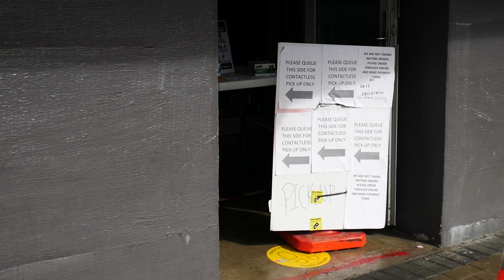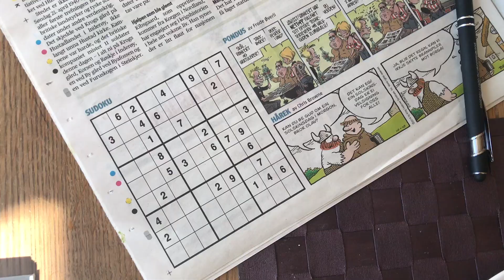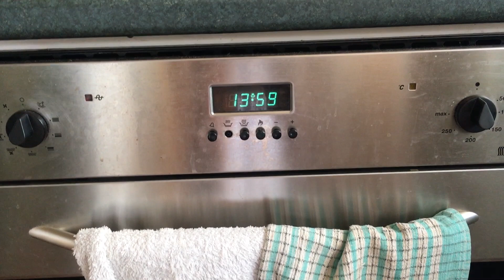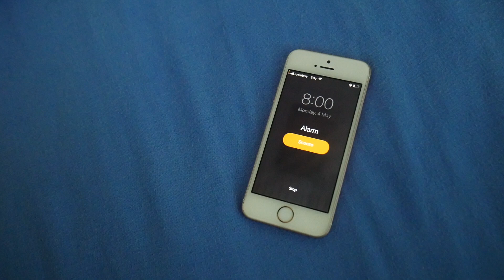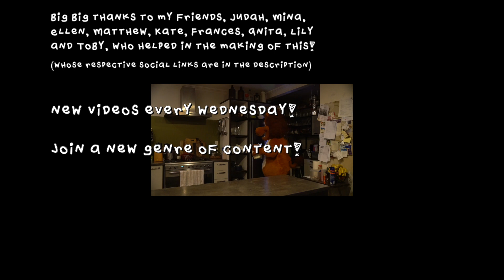The Early COVID-19 Video Your Future Children Will Study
(open this to live a longer life)

oi man to man/WOman chat here. why not drop a sub, you aren't hurting anyone doing it!! it'll be worth it for ya i promise x